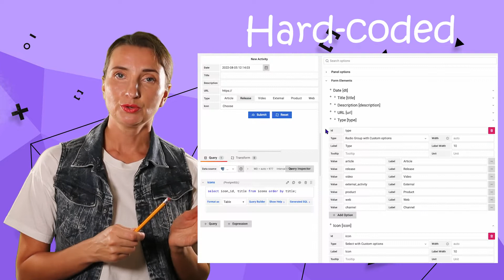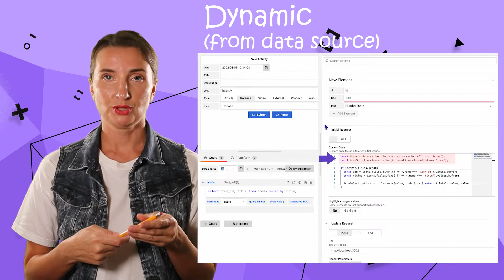Static and dynamic interface elements of Data Manipulation plugin | DML using data source in Grafana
What does the user interface look like when you employ the data manipulation plugin? This video will give you the answer and two significant options: static and dynamic (from your data source).

CHAPTERS
0:00 Intro
0:13 Choice of user interface elements in the Data Manipulation plugin
0:40 Two types of values: static(hard-coded) and dynamic (from your data source)
0:50 A quick how-to for the dynamic values setup